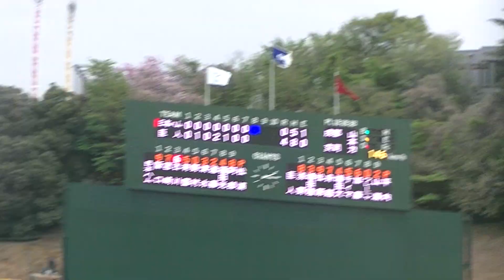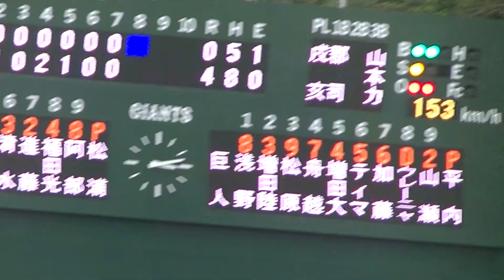平内龍太154キロ計測 古川裕大 有薗直輝と抑える（2024年4月18日 読売ジャイアンツ対 日本ハムファイターズ 2軍）